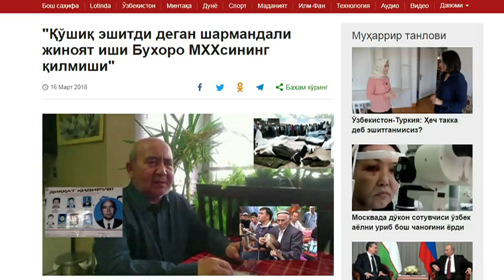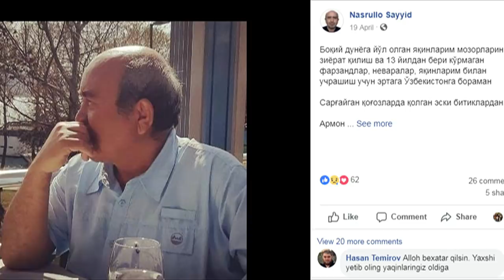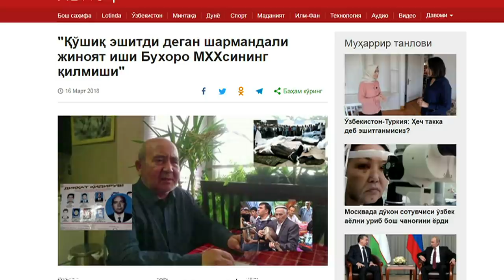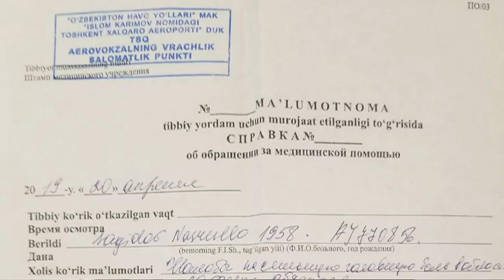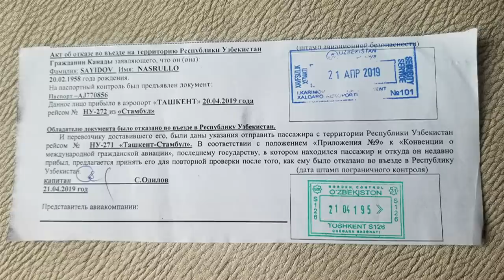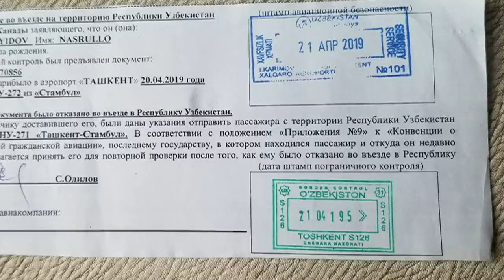Ўзбекистон: Собиқ парламент депутатига нега ватанига киритилмагани сабаби айтилмади - BBC Uzbek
Ўзбекистон парламентининг собиқ депутати, мухолиф сиёсатчи Насрулло Саййид нима учун ватанига қўйилмагани сабабини билмайди.

2019 йил 20 апрелида Истанбулдан Тошкентга учиб борган Насрулло Саййид аэропортда бир неча соат ушлаб турилган, Ўзбекистонга киритилмаганининг қонуний сабаблари унинг ўзига маълум қилинмасдан Туркияга қайтариб юборилган.

Насрулло Саййид Би-би-сига Ватанига киритилмагани тафсилотини айтиб берди.